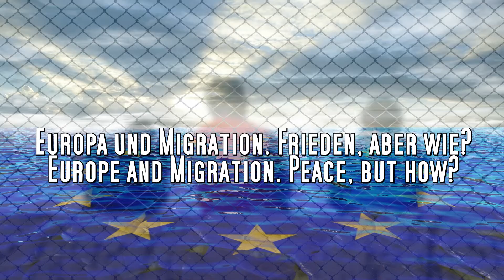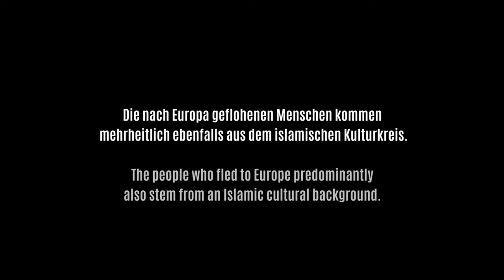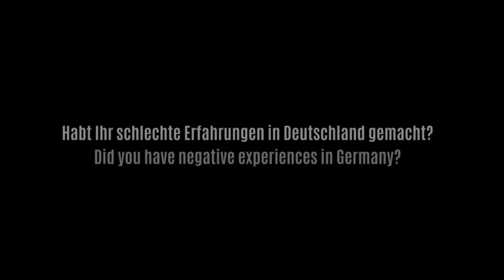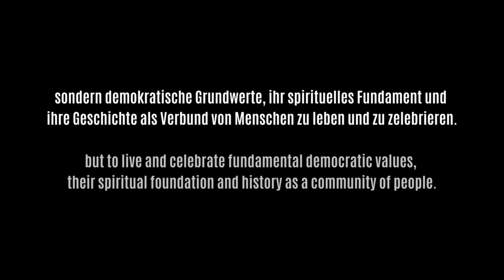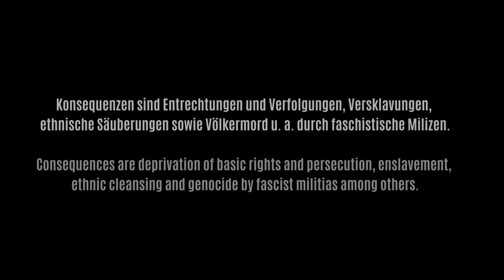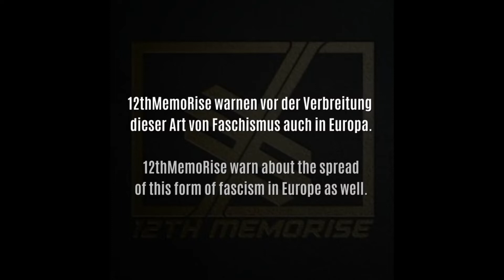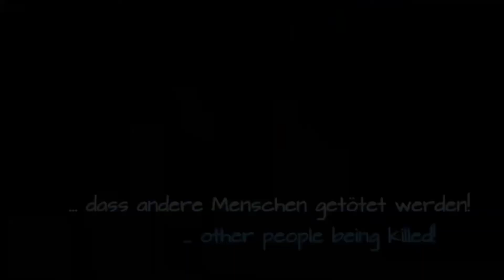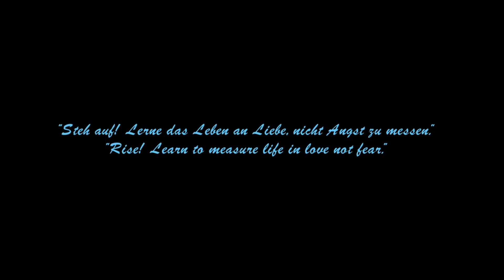NEUE DOKU: Europa und Migration. Frieden, aber wie? | Europe and migration. Peace, but how?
Schaut euch die Dokumentation an und sagt uns, was ihr denkt!
Wie sehen eure politischen Vorstellungen aus und warum?
Habt ihr persönliche Erfahrungen zu diesen Themen gemacht, die ihr teilen wollt?
Gibt es etwas, dass ihr Zugewanderten bzw. Europäern sagen wollt?
Gibt es etwas, was eurer Meinung nach wichtig ist, aber nicht erwähnt wird?
Was muss getan werden, damit ein gerechtes und friedliches Zusammenleben funktioniert?
Eure Ansichten interessieren uns!

Watch this documentary and tell us what you think!
What are your political opinions and why?
Have you made personal experiences containing to the matter that you want to share?
Is there something you want to say to migrants or respectively Europeans?
Is there something that you find important but is not being mentioned?
What needs to be done for a just and peaceful coexistence to work?
Your opinions matter to us!

THE COUNCIL (in cooperation with PROJECT PEACEMAKER)

| Kooperationspartner |
Simon Jacob / Project Peacemaker
Websites
Buchempfehlung: Peacemaker: Mein Krieg. Mein Friede. Unsere Zukunft.

| Gäste u. a. |
12thMemoRise